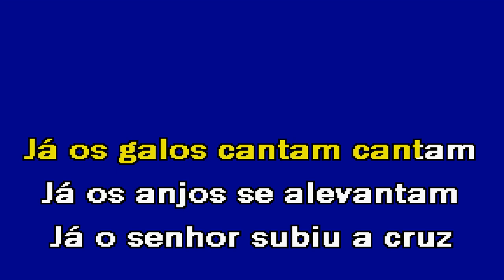CANTILENA DA LUA NOVA Frei Hermano da Câmara Karaoke